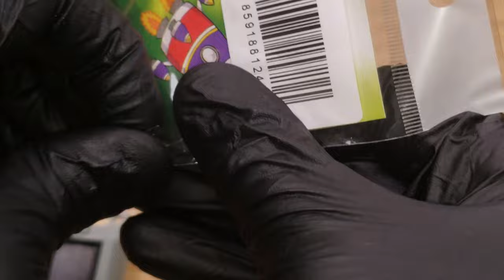How To Repair SPLATRBALL Gun Stripped Gears | Fix broken SRB400 SRB1200 Gel Blaster With Metal Gears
If Splat-R-ball Gel Blaster is making a high-pitched whining noise, the plastic gears are stripped and need to be replaced. They must be replaced with all-metal gears for extra durability. Splatrball guns have a gearbox that is very similar to airsoft V3 gearbox.

In this video, I show how to upgrade the Splatrball gearbox to all-metal gears with a stronger spring. The main purpose of this upgrade is to replace the plastic gears that strip and break easily. A gel blaster that doesn't fire and makes a high-pitched whining noise has stripped its gears, usually the motor pinion gear strips the bevel gear. The gears need to be replaced. There are no plastic replacement gears that match the original gears, particularly the unusual dimensioned piston plunger. The plastic gears would eventually strip again anyways. So upgrading to the metal gears will repair the gearbox, and increase the durability of the blaster.

▼ WHERE TO BUY PARTS
Read this page with much more maintenance info, mods, and replacement parts. The necessary parts for this upgrade will be kept up to date on this
▶ Tube that should work as piston plunger shim (untested but dimensions and material seem similar to what I used) Wear-Resistant Nylon Tube, 1/32" Wall Thickness, 7/8" OD, 13/16" ID, 5 Feet Long
▶ Lubricant for gears, piston, and o-rings

▼ WHERE TO BUY TOOLS
▶ Screwdrivers

▼ HOW TO TAKE APART AND REASSEMBLE GEARBOX
Watch this video where I take apart the SRB400 gearbox (same gearbox as SRB1200) to show what's inside and how it fits together.

▼ WHERE TO BUY
▶ SplatRBall SRB400 Kit (Orange, Shown in this Video)
▶ SplatRBall SRB400-SUB Kit (Blue, Without stock)
▶ SplatRBall SRB1200 Kit (I haven't tested this one yet)
▶ SplatRball 20K Orange Ammo
▶ SplatRball Blaster 400 Round Capacity ORANGE Magazine
▶ SplatRball Blaster 400 Round Capacity BLUE Magazine
▶ SplatRball Blaster 1800 mAh Rechargeable Battery with Charging Cable

Video Chapters:
00:00 Intro
00:40 Upgrade Parts List
02:33 SRB400 Orange vs SRB400-SUB Blue Motor Adjustment Screw Missing
03:35 Disassembly & Motor Spur Gear Change
04:50 Remove Plastic Gears, Save Shims
05:34 Anti-Reverse Latch (ratchet pawl)
06:40 Tappet
07:02 Assemble the Piston Plunger and Piston Head
08:52 Adjust Piston Head for Proper AOE (Angle Of Engagement)
10:48 Piston Size Compatibility Issue
11:42 Piston Plunger Modification To Fit Splatrball Gearbox
17:01 O-ring Comparison & Swap
19:10 Sector Delay Chip Design & Install
19:51 Piston Plunger Gear Rack Is Defective
21:37 Using the 15 Tooth Piston Instead
22:35 Grind Down Pickup Tooth To Avoid Interference With Sector Gear
22:59 Grind Down Last Tooth On Sector Gear
23:15 Grind down the pickup gear on the piston
24:36 Reassemble the piston to the cylinder
25:01 Put gears back in and shim them
28:05 Put trigger back on
28:45 Put the nozzle back on
28:55 Put tappet plate back on
29:39 Put the Anti-reverse latch back on
30:20 Put the cover back on
31:08 Properly shimming the gears
33:47 Adjust motor pinion gear to bevel gear engagement using set screw at the base of the handle
35:45 Installing M90 spring and compare to stock spring
38:06 Put the gearbox back into the SRB400 blaster shell
39:14 Test fire FPS and accuracy

CAUTION! - Splatrball and other Gel Blasters should be treated as weapons and should not be used in public or areas where someone who is not part of the game can be hit. The police will charge you with assault with a weapon. The gel ball projectiles can cause permanent injury to unprotected eyes and face.

How To Repair SPLATRBALL Stripped Gears | Fix broken SRB400 or SRB1200 Gel Blaster Using Metal Gears

The products shown here were purchased by me with the intent to use them. I did not receive any free items, and I am not being paid or compensated for this review.